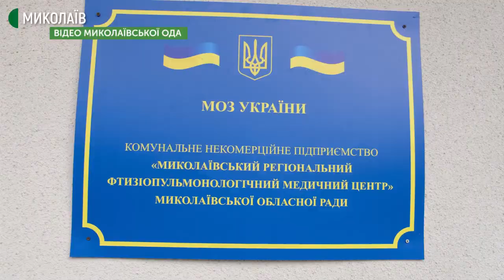Миколаївщина отримала 12 300 доз вакцини проти COVID-19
Миколаївщина отримала 12 300 доз вакцини проти  COVID-19. Це дозволить вакцинувати 6 150 людей – дві дози на одну людину. На першому етапі щеплення роблять медикам ковідних госпиталів, людям похилого віку та працівникам інтернатних установ. О 10:00 перші щеплення в області зробили у Миколаївському регіональному фтизіопульмонологічному медичному центрі, що у селі Надбузьке. Авторка – Світлана Кльосова, оператор – Василь Філімон.